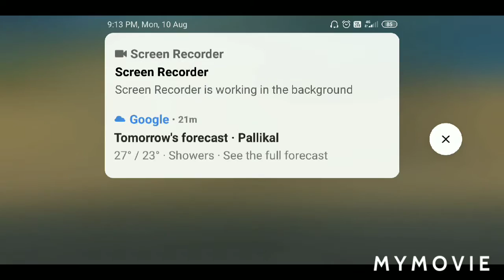PUBG LITE GAME